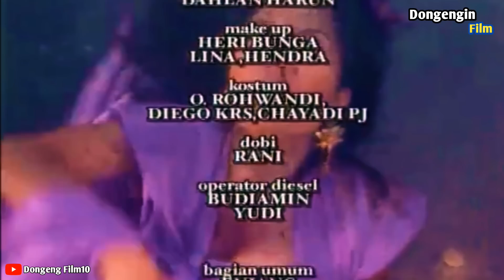Syudawirat Dan Senopati Angling Dharma Ngamuk Ratu Gendrawani Tak Berdaya Film Angling Dharma Eps 19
Hallo guys di video ini ingin Riview Alur cerita film Yuk ketimbang penasaran alurnya kayak gimana kita simak aja guys langsung.